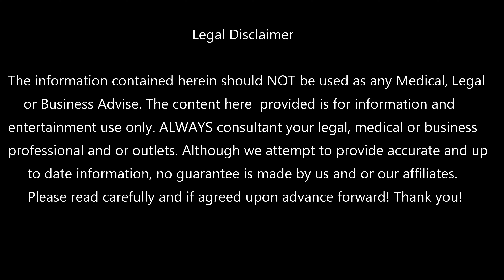T&T Interview Maria Rogers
Terry and Tammy, Hosts for T&T "The Art of Living" Interview Independent Distributor, Maria Rogers.